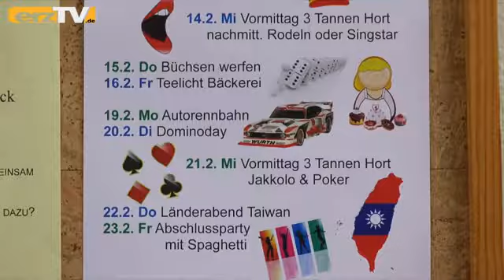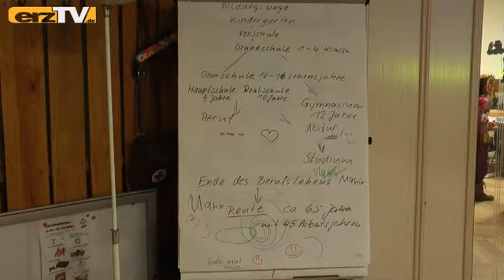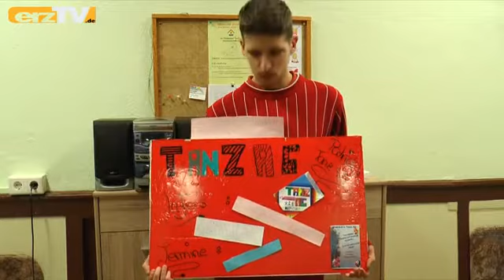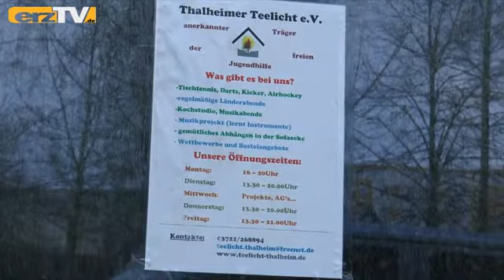erzTV KOMPAKT zeigt Teelicht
BEIERFELD: Ab heute wird gefastet. 40 Tage lang. Bis Ostern. Zumindest haben sich das einige Leute immer wieder vorgenommen. Man verzichtet dabei auf etwas Alltägliches. Auf Süßes oder Alkohol, aufs Zocken am Computer oder auch mal, jawohl, auf das Handy. Auf den täglichen Nachrichtenüberblick sollen Sie aber nicht verzichten. Der führt Sie heute u.a. nach Thalheim. Dort ist das Feuer eines Teelichtes neu entfacht worden. Eines ganz besonderen Teelichtes sogar.
Die Schlagzeilen: Tanzen und Zocken: Teelicht Thalheim ist umgezogen; Laufen und Feiern: Faschingszeit auf Eisarenen; Schneiden und Sägen: Halde 65 ist gerodet.